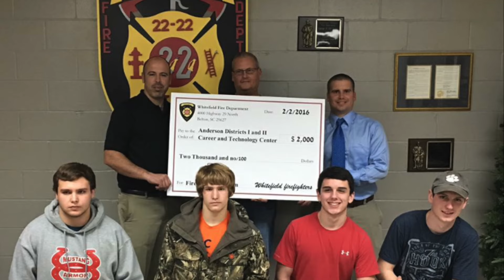Whitefield Fire Department 2016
"Imitated but never Duplicated"